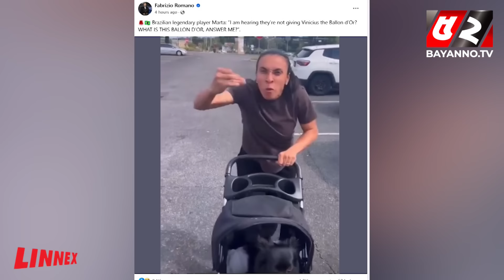ঐতিহাসিক ডা’কা’তি! ভিনিকে ব্যালন ডি’অর দিতে 'অতিথিদের চিৎকার'! | ballon d'or 2024 | Vinicius jr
52TV (Bengal Television Limited) has the sole rights of all contents and it does not give permission to any business entity or individual to use these contents except Bayanno TV. This Channel is the Based-on News and Current Affairs. Every single content is created and managed by our team. Needed, Third-Party materials are also used with specific authorization and permission.

💡 Office Address:
Bengal Television Limited
437 Tejgaon Industrial Area, Dhaka-1207

💡ADDITIONAL KEYWORDS
52 TV channel, Bayanno News, Bayanno TV youtube, bayanno TV Bangladesh, Bayanno Television, channel 52